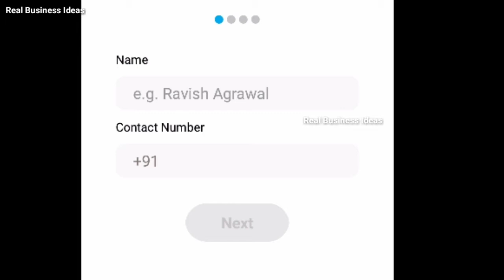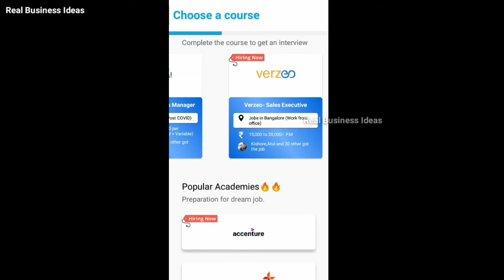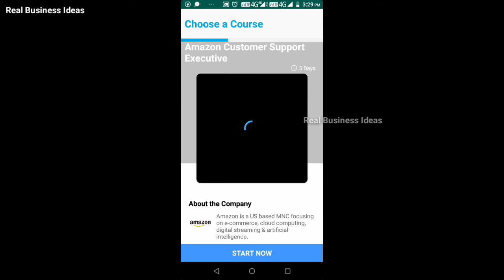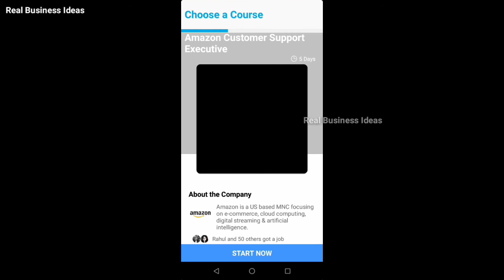Able Jobs Amazon Jio Digital Bank jobs Infotech Jobs 2020 | Best Jobs App | Able Jobs App Review